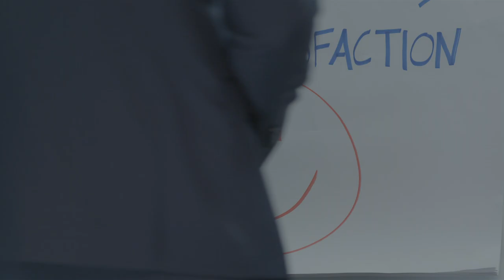Core Moment Management